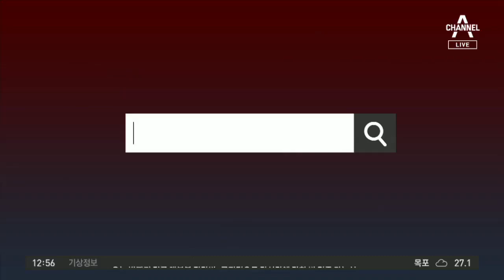[화나요 뉴스]폭행에 협박까지…‘지옥’ 방불케 한 후배의 집 | 뉴스A 라이브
고려시대 정치가 김부식의 아들 김돈중이 무신 정중부의 수염을 태워 웃음거리로 만든 일이 있었습니다.

그 원한을 잊지 않고 있던 정중부는 무신정변을 일으켜 김돈중을 살해했습니다.

장난삼아 수염을 태운 거지만, 당사자에겐 지울 수 없는 상처, 한으로 남습니다.

무심코 한 장난이 '상대를 무너뜨릴 수도 있는' 폭력이 될 수 있는 겁니다.

여기 절대 장난으로 넘어갈 수 없는 끔찍한 일이 벌어졌습니다.

온몸이 화상투성이인 24살 남성, 두피는 심하게 손상됐고, 얼굴에도 상처가 가득합니다.

너무 잔혹한 모습을 차마 사진으로 보여드리기 힘들 정도 입니다.

그를 이렇게 만신창이로 만든 건 중학교 시절 후배였습니다.

[피해자]
그냥 '죽고 싶다' 이런 생각밖에 안 들었어요.

지옥 같은 생활은 올해 초, 후배 커플이 "한 집에 같이 살자"고 제안하면서 시작됐습니다.

일용직 노동으로 힘겹게 생활비를 내는 선배에게 후배 커플은 더 많은 돈을 요구하기 시작했습니다.

가벼운 주먹질은 둔기를 이용한 구타로 이어졌고, 나중에는 화기를 이용한 학대까지 자행됐습니다.

두 사람은 겁에 질려 떨고 있는 선배를 휴대전화로 찍고 깔깔거리며 웃었습니다.

도망가지 못하게 가족들을 죽이겠다 협박했습니다.

잔혹한 학대의 이유는 뭐였을까요?

[경찰 관계자]
그냥 (장난삼아) 했다.

죽은 승려의 볼기를 친다는 뜻의 사승습장, 저항할 힘이 없는 사람에게 폭행을 가한다는 뜻입니다.

그의 삶을 송두리째 무너뜨린 고문 같은 폭행의 출발점은 바로, 가해자의 '사소한 장난'이었습니다.

지금까지 화나요 뉴스였습니다.

〈평일〉
08시 00분 라디오쇼 정치시그널 (유튜브 라이브)
08시 50분 김진의 돌직구 쇼
10시 20분 김진의 더라방 (유튜브 라이브)
12시 00분 뉴스A 라이브
15시 50분 강력한 4팀
17시 20분 뉴스TOP10
19시 00분 뉴스A

〈주말〉
12시 00분 토요랭킹쇼·뉴스A 라이브
17시 40분 뉴스TOP10
19시 00분 뉴스A